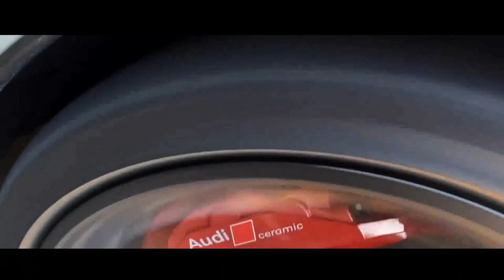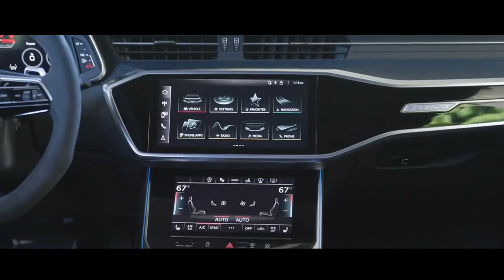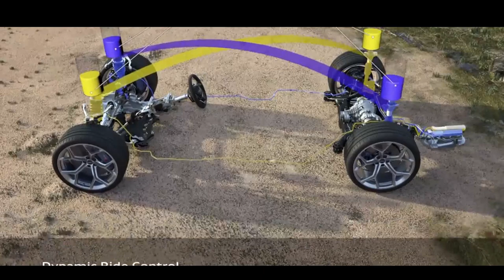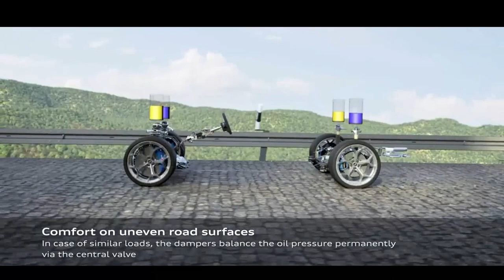AUDI RS7 PERFORMANCE COM 630 CV